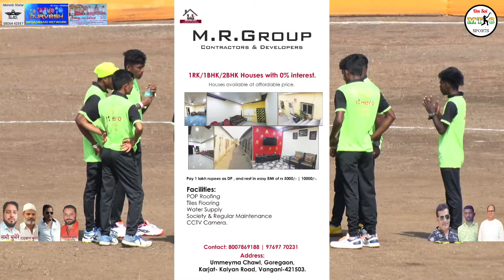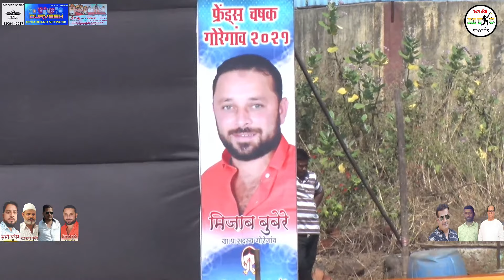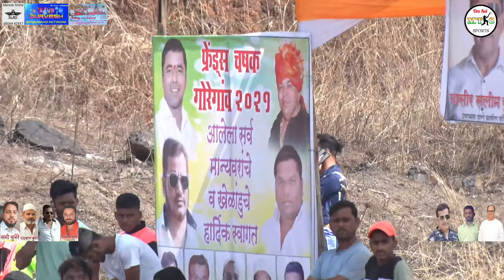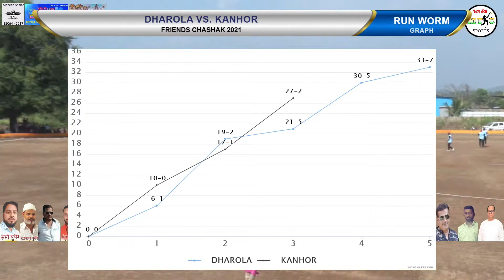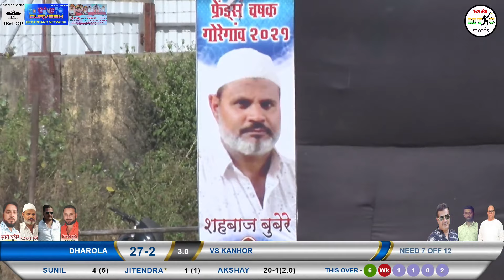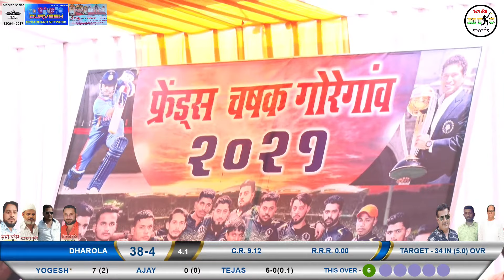DHAROLA VS KANHOR MATCH AT,FRIENDS CHASHAK GOREGAON DAY 1